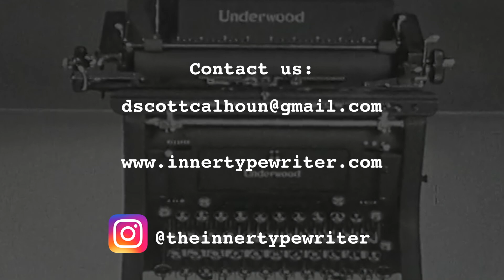Inner Typewriter 8 - Bioethics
A chat with September Williams, MD. about bioethics, and how she's used it in her career as a doctor, filmmaker, writer, and media consultant.

About the Inner Typewriter: The Inner Typewriter interviews authors about what it's like to be a writer. They share their pro writing tips to help you improve your craft, whether it's writing exercises, choosing the right word, or even navigating the publishing world.